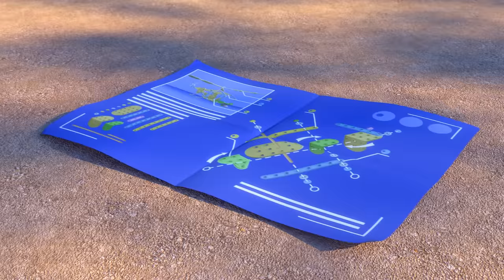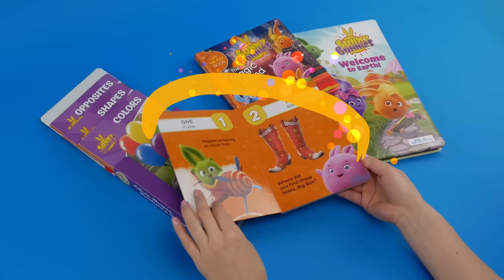SUNNY BUNNIES - Little Chick Bunnies | Season 2 | Cartoons for Children